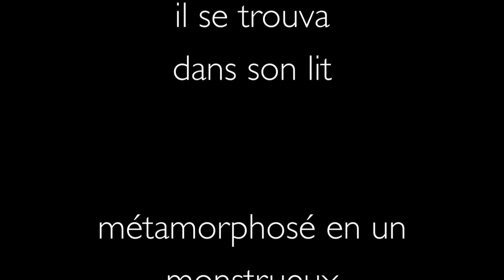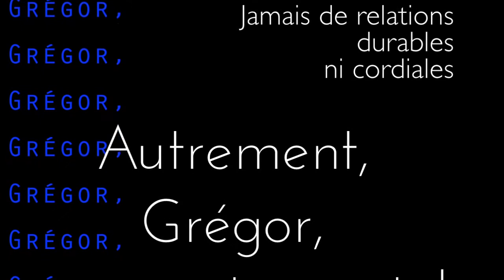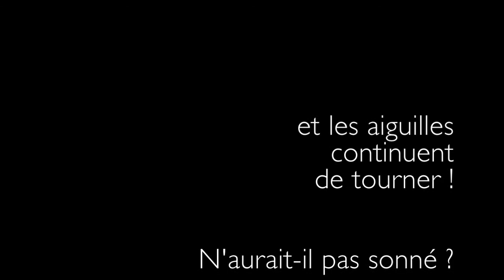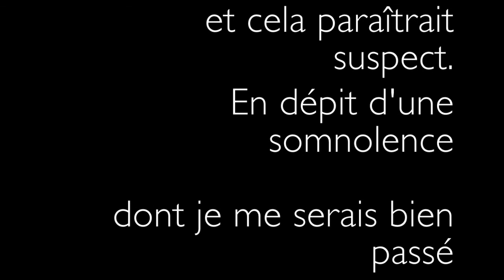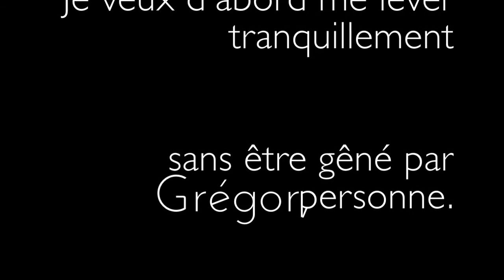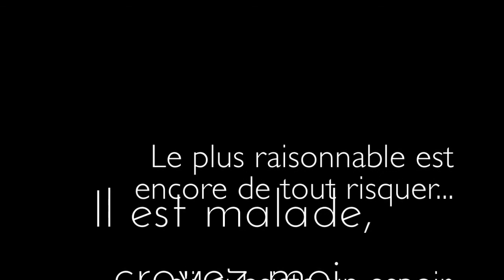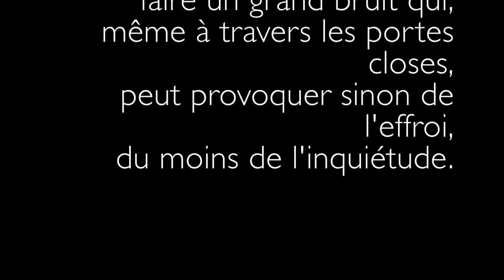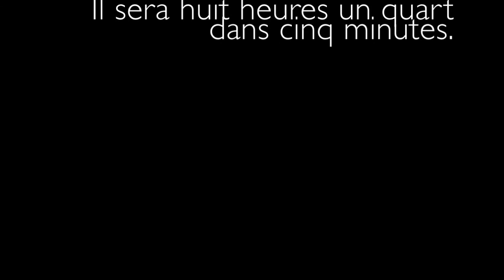Levinas : La Métamorphose [1. Le réveil de Grégor] with words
Michaël Levinas, after Franz Kafka.
Fabrice Di Falco, countertenor.
Ictus conducted by Georges-Elie Octors.
CD AEON, 2012.